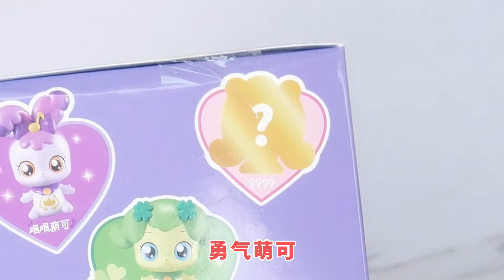開箱6款少女心鏡盒盲盒，誰運氣爆表，用寶石鑰匙開出隱藏款？【喵姐手作】